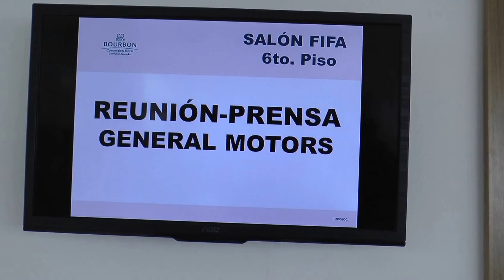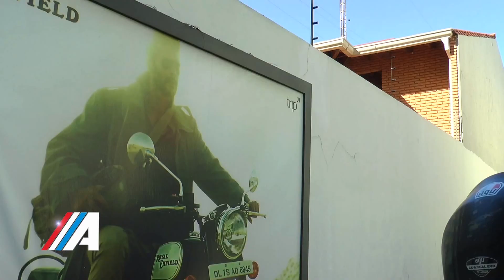Clase A Programa 14 Bloque 1 Temporada 2017